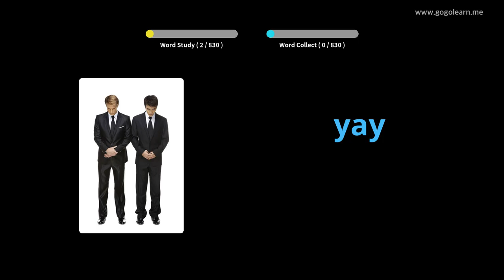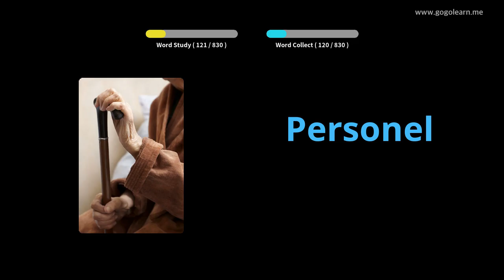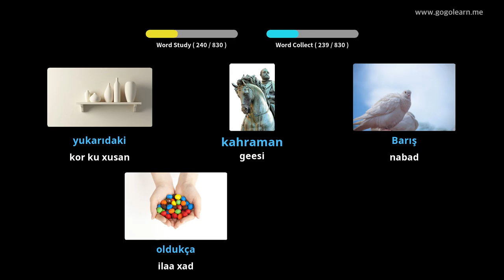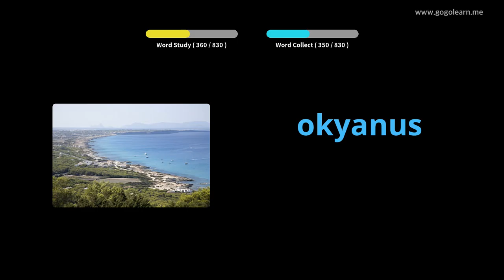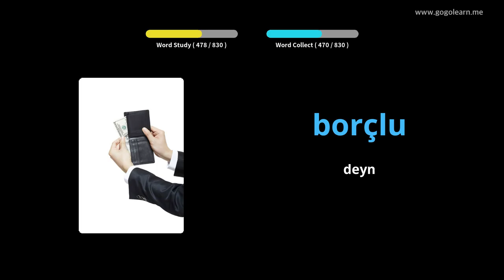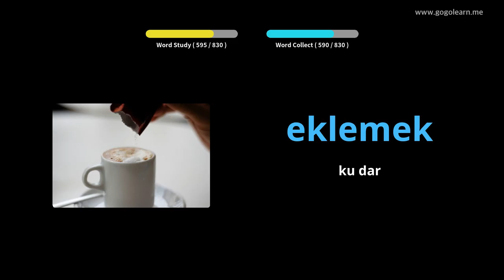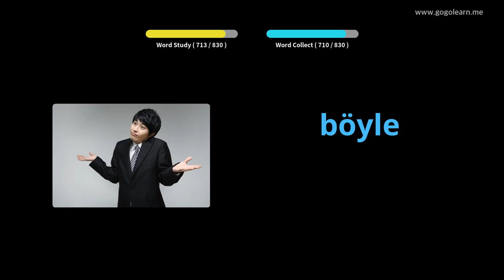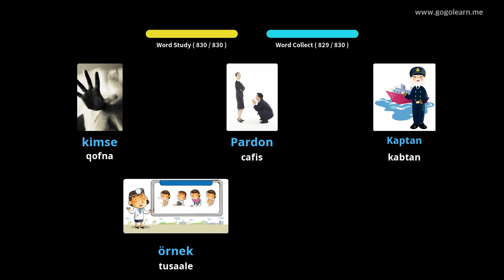Dhageysiga Vocabulary-ka Turkiga Markaad Hurdo Jirto | Golearn